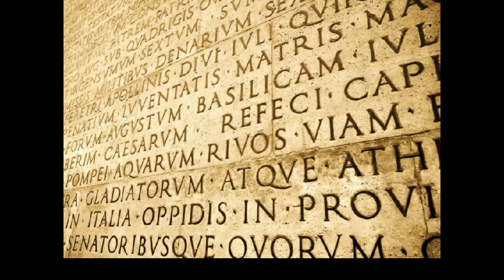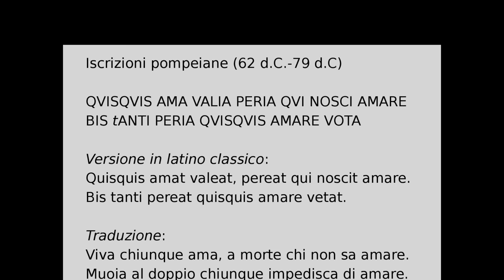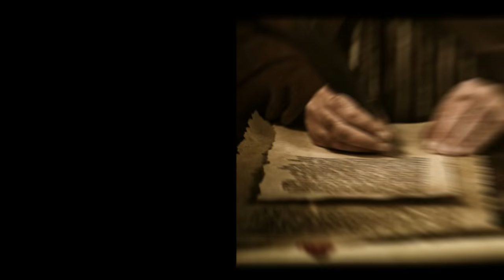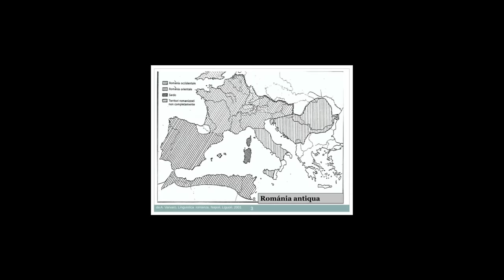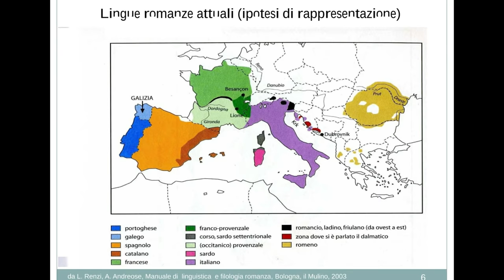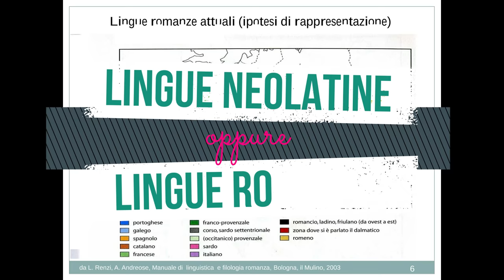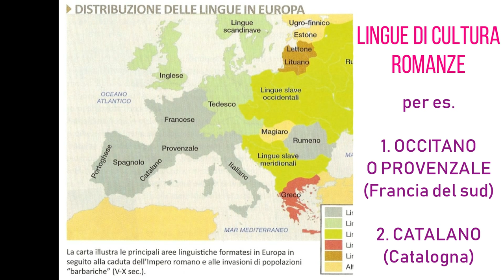Origini della lingua italiana - 1. Dal latino alle lingue romanze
Scuola secondaria di II grado - Latino classico e latino volgare. Lingue di substrato e di superstrato. La Romània. Sviluppo dei volgari neolatini. Le lingue neolatine oggi.
Principali fonti consultate:
1) N. De Blasi, "Piccola storia della lingua italiana", Napoli, Liguori, 2008;
2) C. Lee, S. Galano, "Introduzione alla linguistica romanza", Roma, Carocci, 2005;
3) G. Baldi, S. Giusso, M. Razetti, G. Zaccaria, "Il piacere dei testi", vol. 1: "Dalle origini all'età comunale", Milano-Torino, Pearson, 2012.